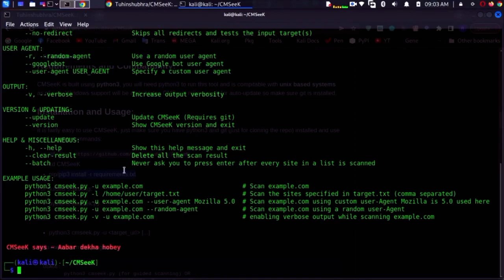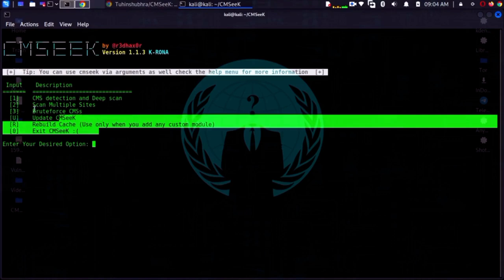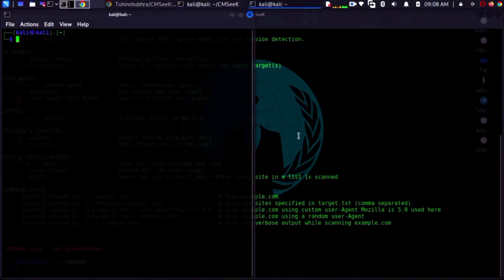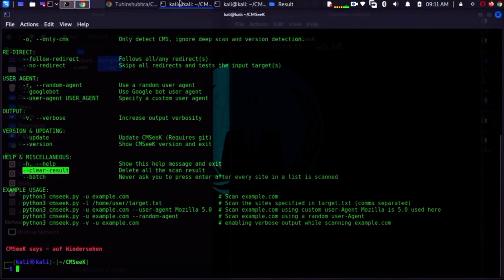CMSeeK- CMS Detection and Exploitation on kali linux 2023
CMSeeK- CMS Detection and Exploitation 🙂

🔰Overview:
CMS Detection and Exploitation suite - Scan WordPress, Joomla, Drupal and over 180 other CMSs.

🔰Functions Of CMSeek:
- Basic CMS Detection of over 170 CMS
- Drupal version detection
- Advanced Wordpress Scans
-Detects Version
-User Enumeration
-Plugins Enumeration
-Theme Enumeration
-Detects Users (3 Detection Methods)
-Looks for Version Vulnerabilities and much more!
- Advanced Joomla Scans
-Version detection
-Backup files finder
-Admin page finder
-Core vulnerability detection
-Directory listing check
-Config leak detection
-Various other checks
- Modular bruteforce system
-Use pre made bruteforce modules or create your own and integrate with it